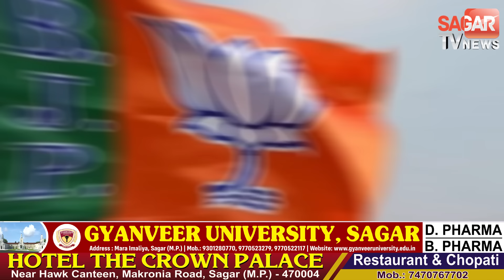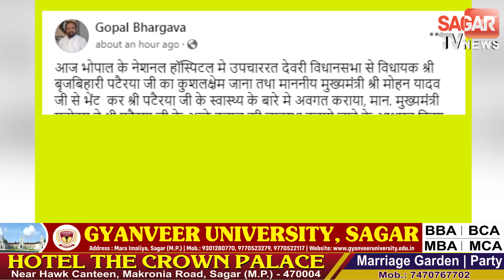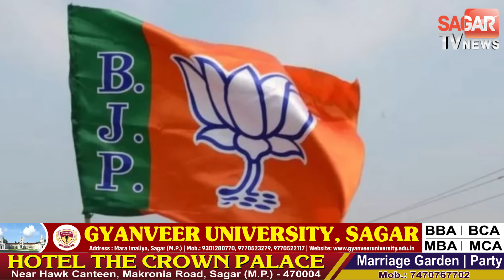सागर-देवरी से भाजपा विधायक बृजबिहारी पटेरिया की अचानक बिगड़ी तबीयत ICU में भर्ती | sagar tv news